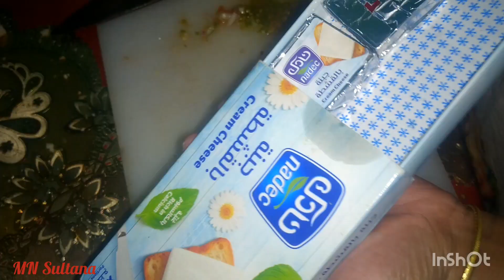Spicy Cheese Bread Sandwich Recipe on Tawa | 5 minute cheese recipe | Easy & quick sandwich on TAWA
Hey guys in this video i will show you how to make super easy and quick spicy cheese bread sandwich with very few ingredients. I'm sure you going to love this sandwich recipe.

Ingredients :

Bread slices
1 onion
1 tomato
2 chilli
cream cheese
salt
coriander
1 egg